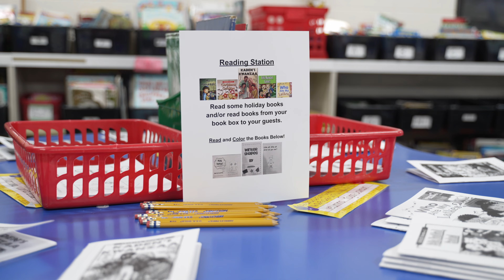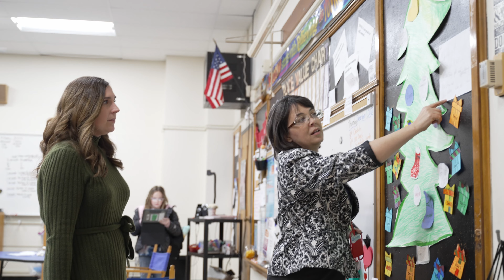Wilson Elementary Winter 2022 Presentation of Learning